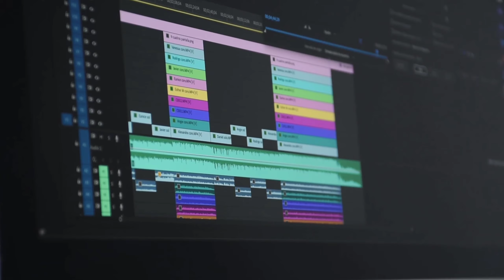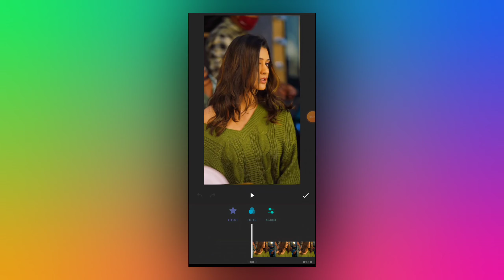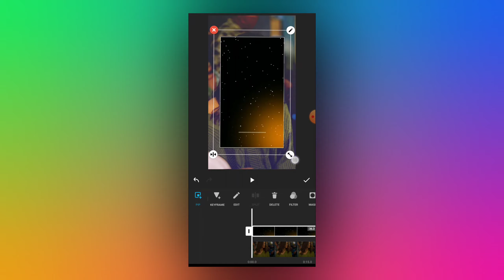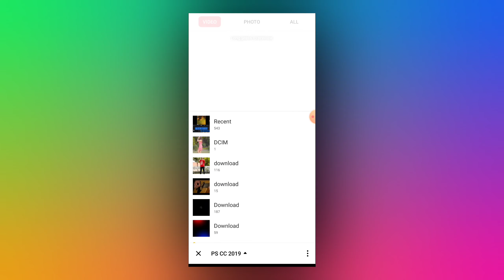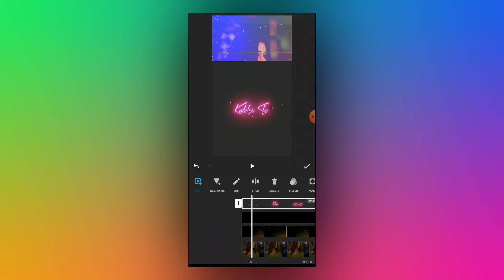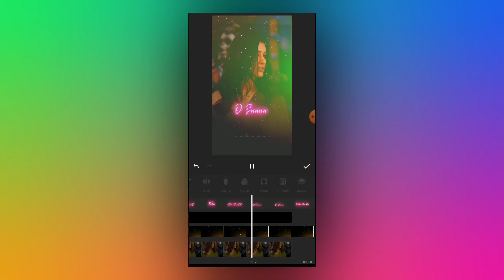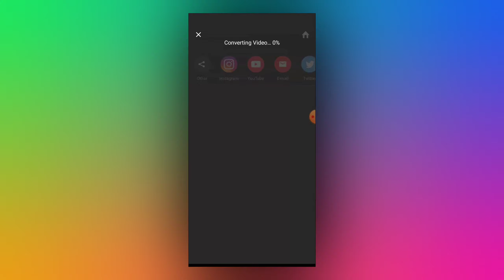Inshot Lyrics Status Editing | How To Make Lyrics Video In Inshot | Lyrics Video Editing Tutorial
how to create lyrics video in inshot
how to edit lyrics video in inshot
inshot lyrics editing
song lyrics video editing in inshot
how to make song lyrics
inshot status editing
inshot lyrics status editing
inshot app trending video editing
inshot trending video editing
inshot glowing lyrics video editing
glowing status video editing